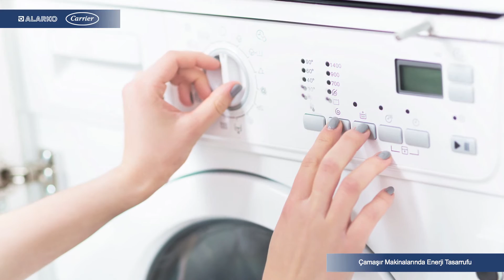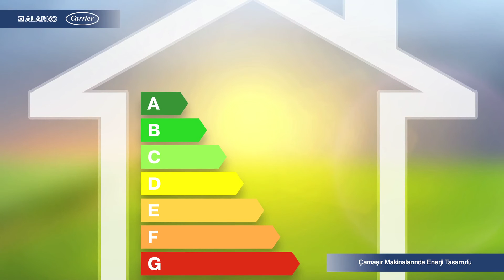Çamaşır Makinalarında Enerji Tasarrufu Nasıl Yapılır - Alarko Carrier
Evlerimizdeki enerji tüketiminin yaklaşık %20’sinin elektrikli ev aletleri tarafından kullanıldığını biliyor muydunuz? Bu cihazlardan çamaşır makinalarında enerji tasarrufu yapmak aslında oldukça kolay.

- Çamaşırlarınızı ılık veya soğuk su ile yıkamanız ve çalkalamayı da soğuk su ile yapmanız gerekmektedir.
- Yıkama programlarını tam kapasite ile çalıştırmalısınız.
- Eğer mümkün ise çamaşırlarınızı dışarıda güneş ve rüzgarda kurutmanız gerekmektedir.
- Yeni bir çamaşır makinesi alırken A sınıfı ve daha üst cihazları tercih etmelisiniz.